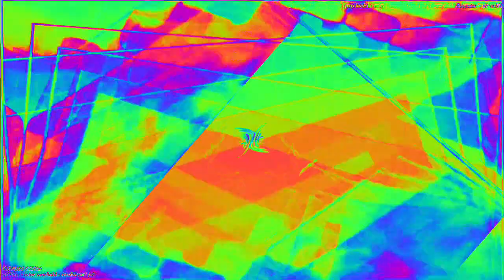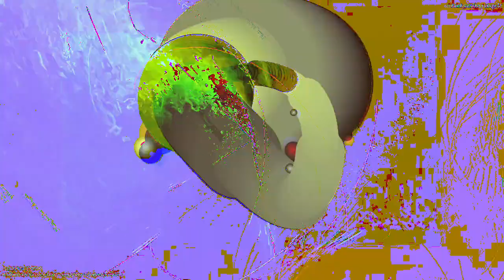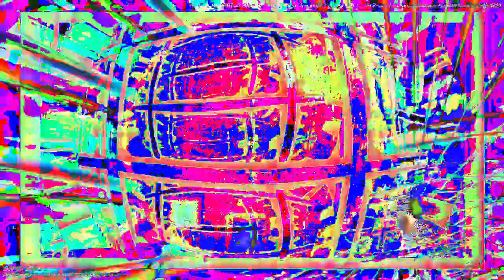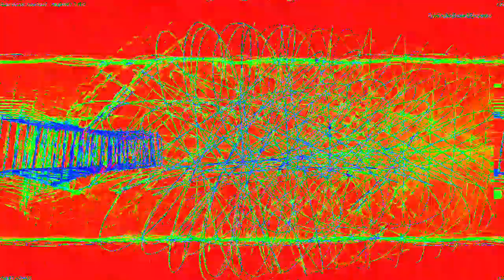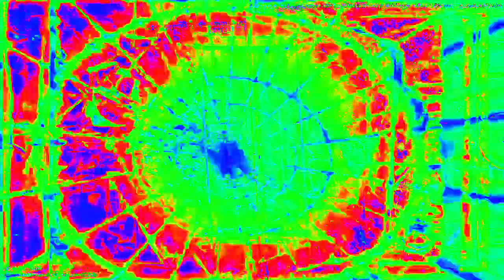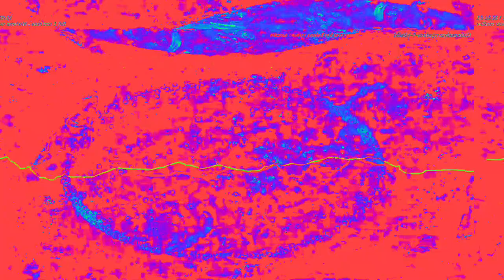[EPILEPSY WARNING] Movie 23 02 12 19h46m48s